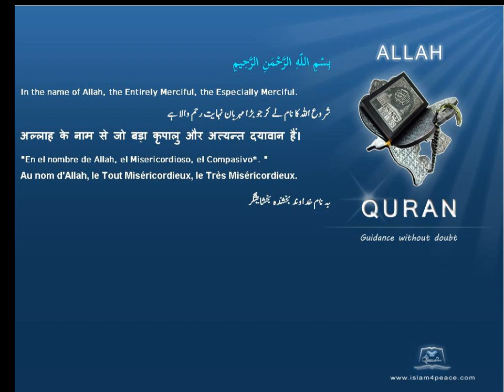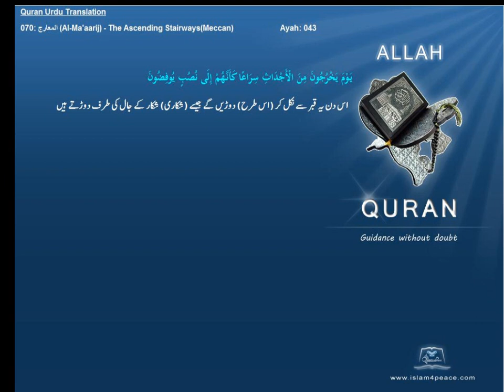Quran Urdu Only 070 المعارج Al Ma'aarij The Ascending StairwaysMeccanIslam4peace com